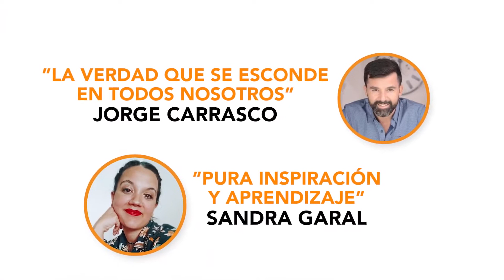Javier Oliva MuñozAutor del Libro Ronpiendo el Bucle